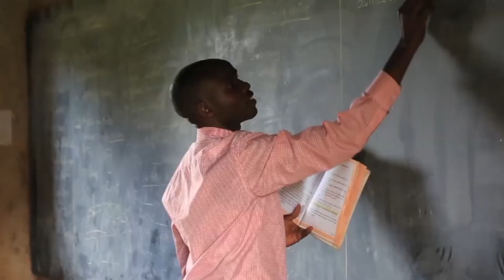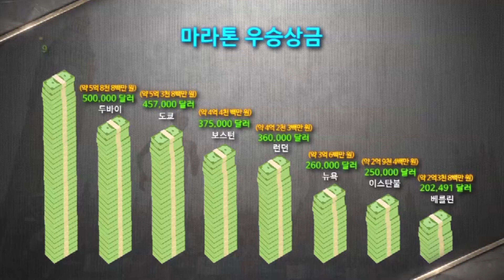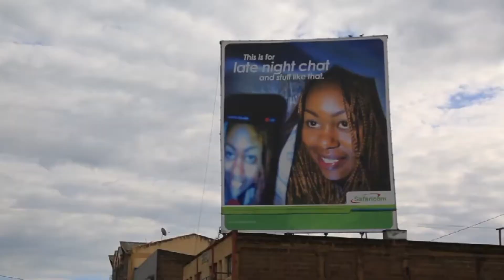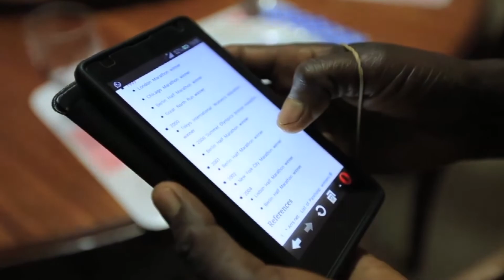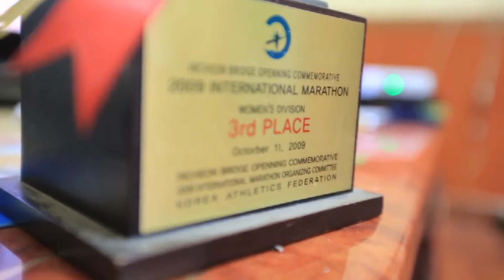【리빙tv】세상에모든스포츠-어디서든 마라토너를 만나고 어디서든 아이들이 달리는 땅 케냐(3/4편)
세상에모든스포츠 3화-어디서든 마라토너를 만나고 어디서든 아이들이 달리는 땅 케냐